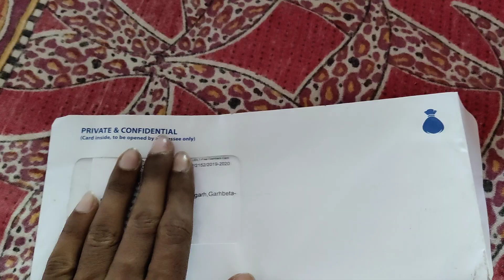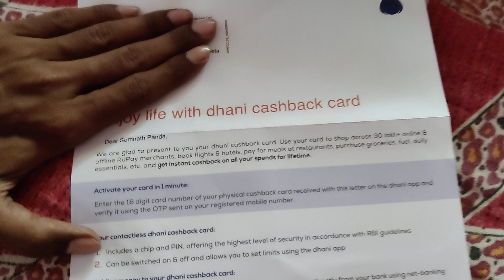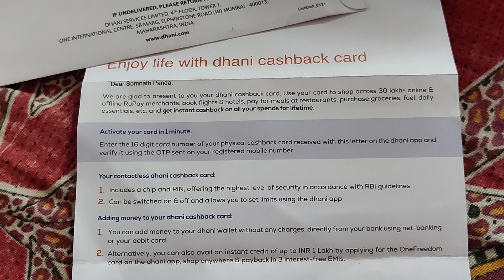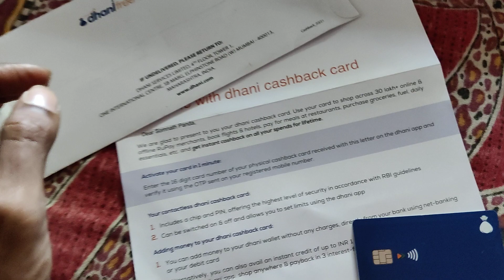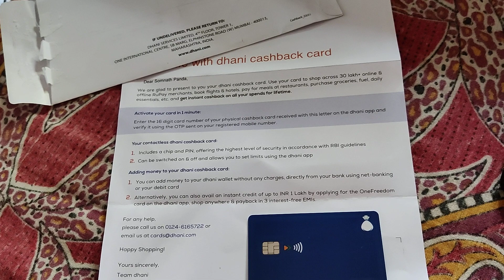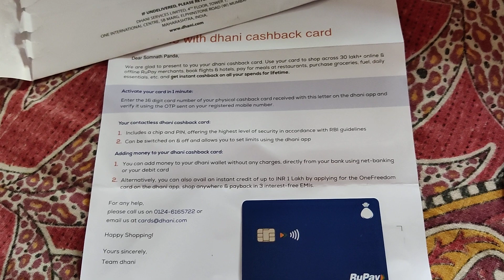Dhani Lifetime Free Cashback Card Unboxing | Atm Withdraw Hoga ??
Gears I Use :
1. Trypod
2. Camera
3. Mic
4. Mobile
5. Green Screen
6. Light
7. Earphone